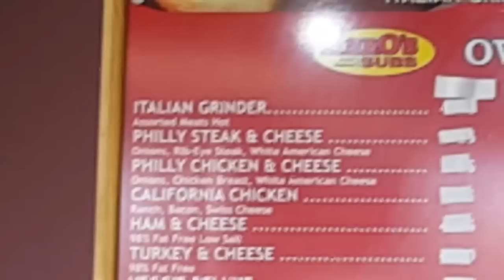The Little Guy Show Headed Down To LA With LIL Dawg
So here is our trip from Reno down to LA

To Apply At Knight Transportation Click Here And Be Sure To Put My Driver Code On Your App. Driver Code Is LILGUY

Here is the way to purchase your Little Guy Apparel